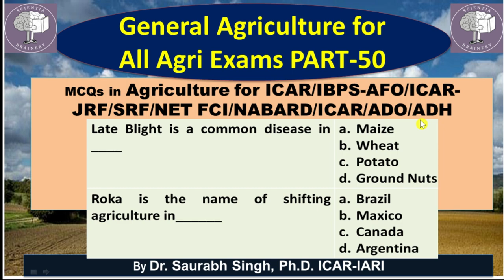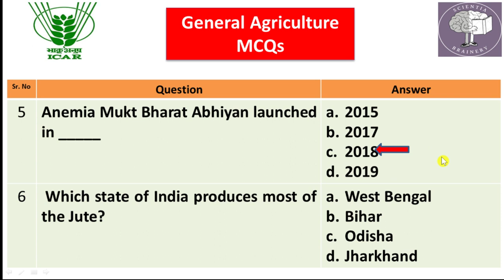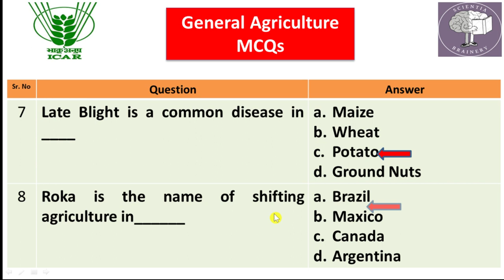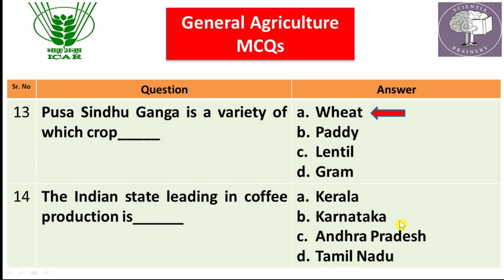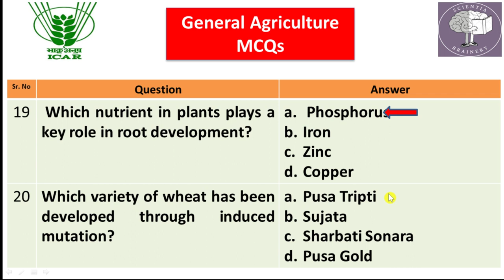General Agriculture MCQs (Part-50) for IFFCO-AGT/ICAR-JRF /SRF/ NET/ IBPS-AFO/FCI/BHU/UPSC/ADO/ADH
ICARJRF/SRF
General Agriculture MCQ Series (Part-45)
Top 20 Questions of General Agriculture for all the Agriculture Competitive Exams: ICAR-JRF/SRF/NET/ASRB-AO/ICAR-Ph.D./BHU/FCI/NABARD/UPSC/IFFCO/ICAR exams
ASRB AO
Very important MCQs in Agriculture (Part-1) for ICAR-JRF/SRF/NET Exams
NABARD/IBPS-AFO/ASRB-AO/IFFCO/FCI Exams
ICAR JRF Horticulture/Agriculture
ICAR SRF Horticulture/Agriculture
Assistant Horticulture Officers
Horticulture/Agriculture Development Officer
Assistant Director of Horticulture/Agriculture